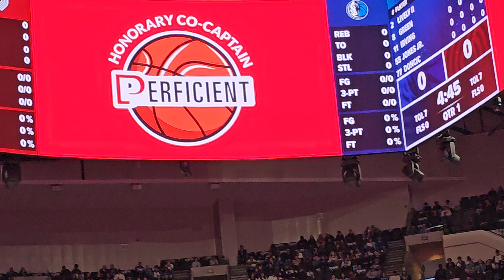Dallas Mavericks Perficient Honorary CoCaptain 1/3/24 vs Portland Trailblazers